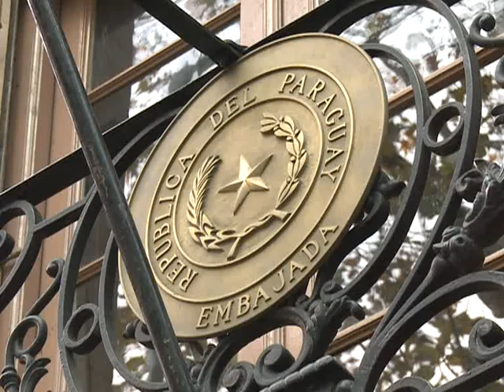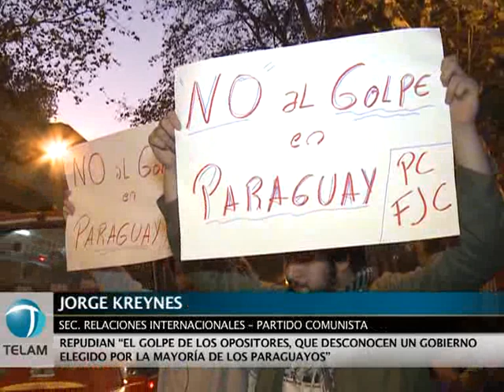Acto en apoyo del presidente paraguayo Fernando Lugo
Ciudadanos paraguayos residentes en Argentina y representantes de diversas organizaciones sociales y políticas se movilizaron frente a la embajada de Paraguay en Buenos Aires para manifestar su "repudio al golpe institucional que pretende desconocer a un gobierno elegido por la mayoría del pueblo", aseguraron en alusión al juicio político al presidente de Paraguay, Fernando Lugo, aprobado hoy por el Congreso de ese país.

"Es un golpe de los legisladores opositores que no respetan la voluntad popular", sostuvieron los manifestantes.

El juicio político se funda no sólo en el enfrentamiento entre policías y campesinos que dejó 17 muertos el viernes pasado en Curuguaty, sino también en otros cuatro cargos, detallados por los diputados que actuaron como acusadores.

El mandatario fue acusado también por haber autorizado en 2009 un acto de juventudes izquierdistas sudamericanas en un cuartel militar; por haber suscripto el Protocolo de Ushuaia que establece sanciones para los países que incumplan la Cláusula Democrática del Mercosur; por la ocupación de predios privados por campesinos en Ñacunday, en febrero pasado, y por la "ola de inseguridad".